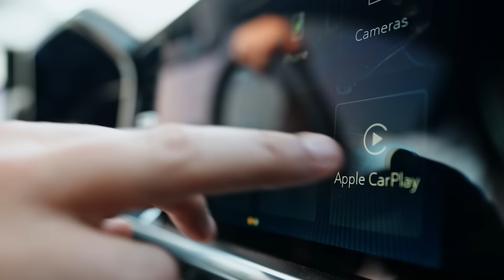سيلفرادو Trail Boss الجديد: تكنولوجيا تسبق عصرها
تكنولوجيا متقدمة توفر لك أعلى معايير الراحة مع سيلفرادو Trail Boss الذي يقدم شاشة لمس أنيقة قياس 13.4" مع ميزةApple CarPlay®  وAndroid Auto™.